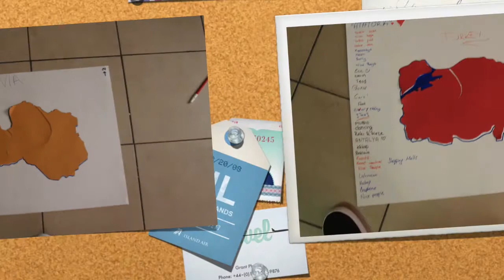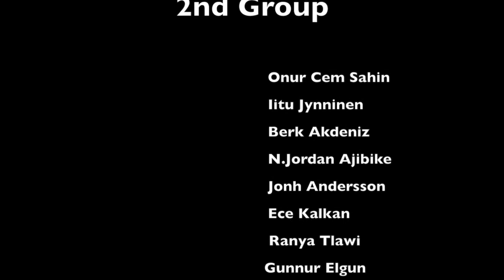2nd group movie -digital print of europe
Video 2 made in Turkey meeting by students